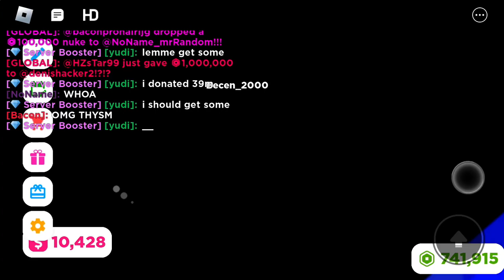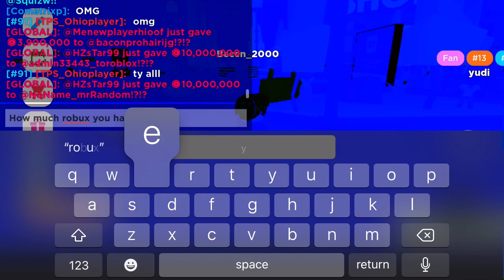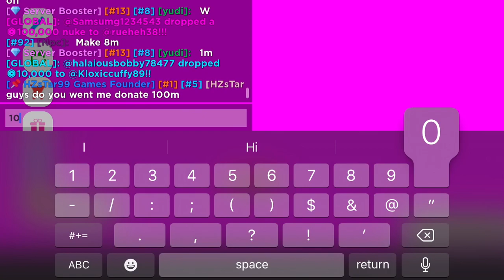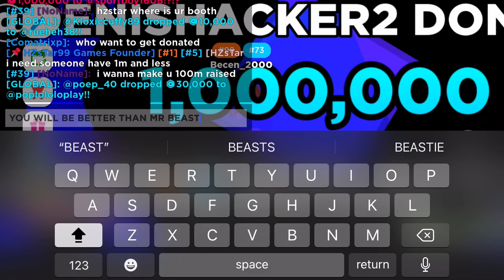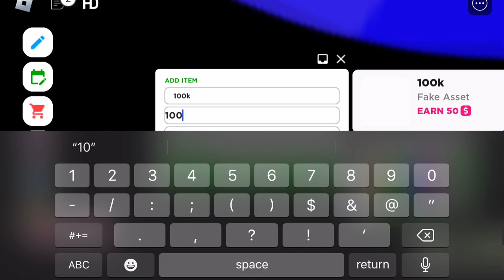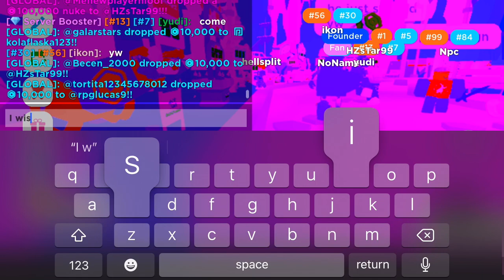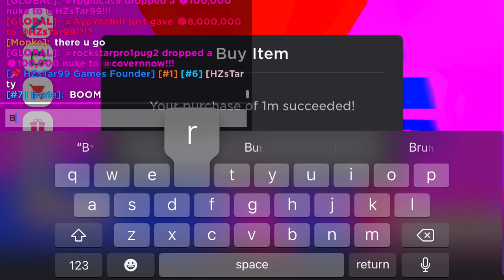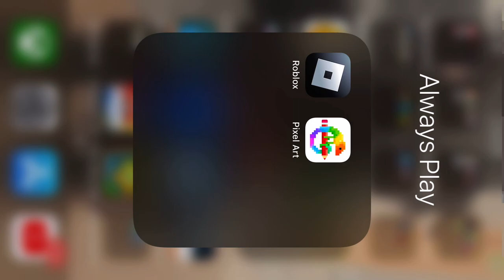The owner is so pog